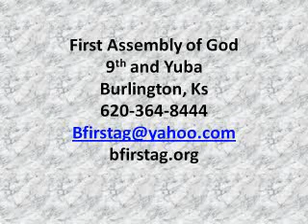May 14 Devo